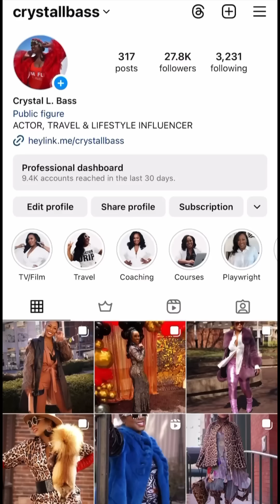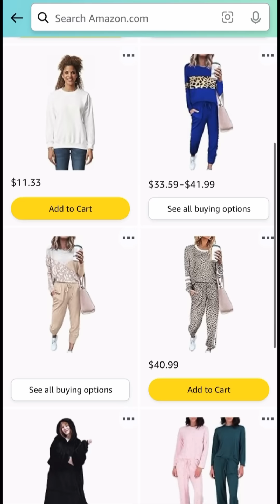Caregiving Gets Lonely! Me & My Sense Of Humor Appreciates YOU!⬇️👇🏾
Caregiving can get lonely. You spend so much time making sure your loved ones are taken care of, that you start to lose touch with your own life. Just because you are simply too tired to do much of anything.

I want to personally thank you for your love and support! Life is better with a community. I've built a few friendships through social media that really help me cope. I am a Dementia daughter...a club that no one wants to join!

Discover how we face the tough days with courage and celebrate the blessings, reminding us of the strength of family, love, and never giving up.

✨Dark Clouds, Strong Hearts: A Family's Journey Through Storms. Uncover Their Story. To explore more, visit now

This video is about Overcoming Dementia Challenges And Resilience But It Also Covers:

Coping With Dementia
Dementia Caregiver Support
Embracing Dementia With Love

Video Title: Overcoming Dementia Challenges: A Story Of Love, Resilience, And Hope | CrystalLBass.com

✅  About Divas and Dementia.

Welcome to "Divas and Dementia," a heartfelt journey shared by a daughter dedicated to her mom's care in the face of Dementia. My channel brings you into the daily life of love, laughter, and the realities of caring for a loved one in a memory care facility.

Through daily visits, I keep the spirit alive, ensuring that loneliness and forgetfulness are kept at bay. Dementia might challenge me, but it brings unexpected moments of joy, thanks to Mama's vibrant personality. Join me to normalize Dementia and spread awareness with a touch of love.